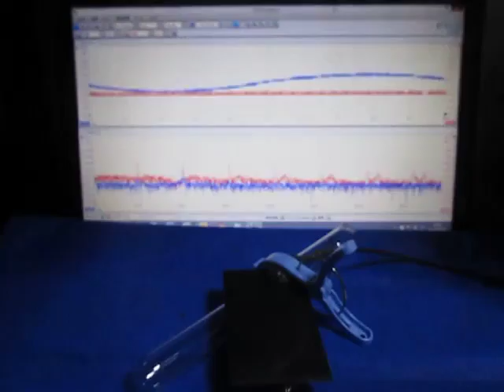超音波の応答特性を利用した、表面検査技術 （超音波システム研究所 ultrasonic-labo）